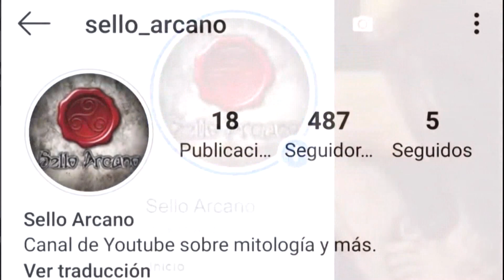PEGASO: EL CABALLO ALADO | MITOLOGÍA GRIEGA | Sello Arcano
Pegaso es un caballo alado, es decir, un caballo con alas. Pegaso fue el primer caballo que llegó a estar entre los dioses. Pegaso era el caballo de Zeus, dios del Cielo y de la Tierra.

Pegaso, junto con su hermano Crisaor, nació de la sangre derramada por Medusa cuando Perseo le cortó la cabeza. Esta era una de las tres hermanas Gorgonas: las otras eran Esteno y Euríale. Suele representarse en blanco o negro y tiene dos alas que le permiten volar. Una característica de su vuelo es que cuando lo realiza, mueve las patas como si en realidad estuviera corriendo por el aire.

Pegaso aparece relacionado fundamentalmente con el héroe Belerofonte, quien a lomos del equino alado logró dar muerte a la Quimera, bestia de múltiples cabezas (entre ellas una de león y otra de cabra) que asolaba los territorios de Licia. Gracias a este corcel Belerofonte consiguió obtener igualmente una victoria sobre las amazonas. Belerofonte encarna el "defecto" de la "excesiva" ambición.

Cuando por fin consigue montar a Pegaso, no contento con esto le obliga a llevarlo al Olimpo para convertirse en un dios, pero Zeus, molesto por su osadía, envía a un insignificante mosquito que pica el lomo de Pegaso y precipita al vacío a Belerofonte sin matarlo, quedando lisiado y condenado a vagar apartado del resto del mundo toda su vida recordando su gloria pasada.